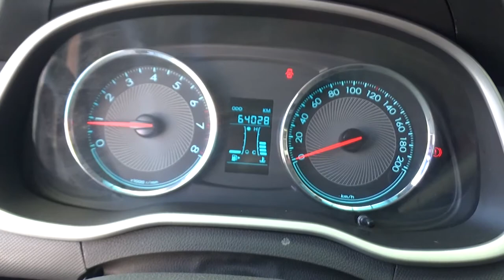Chevrolet / Aveo / 2018 - D011885